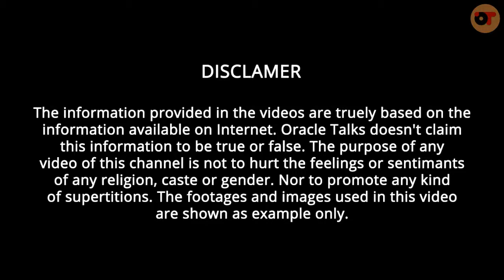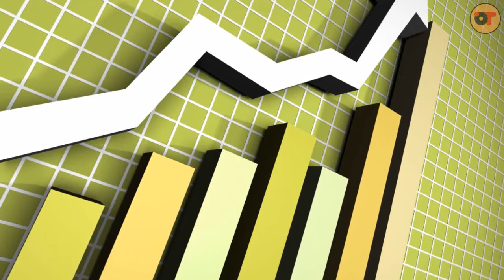Who is Captain Marvel l Comics World | Oracle Talks #80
आज हम बात करेंगे, उस Character के बारे में, जो काफी टाइम से Marvel Fans के दिमाग में छाई हुई है। उस Character का नाम है - Captain Marvel । आज हम इसकी Origin Story पर ध्यान देंगे।

Title : Captain Marvel कौन है? / Who is Captain Marvel?

Episode : 80

Channel : OracleTalks

Written, Narrated & Edited by : Charanjeet Singh Gill